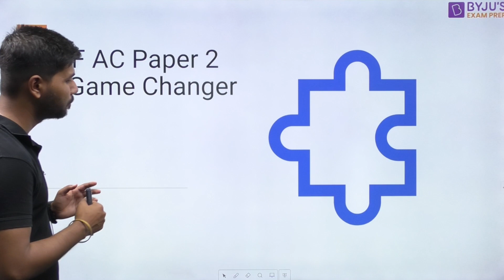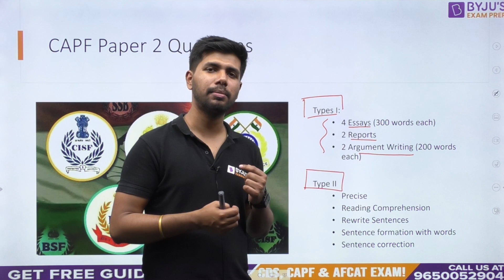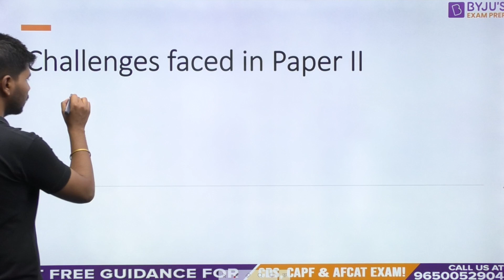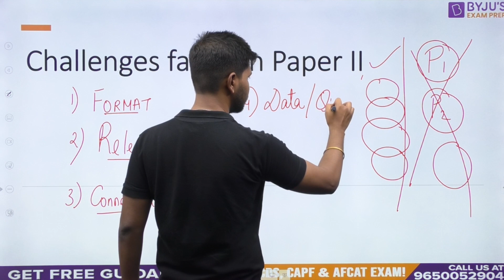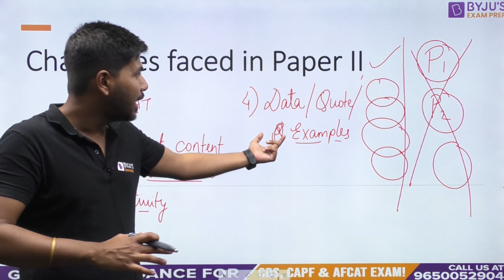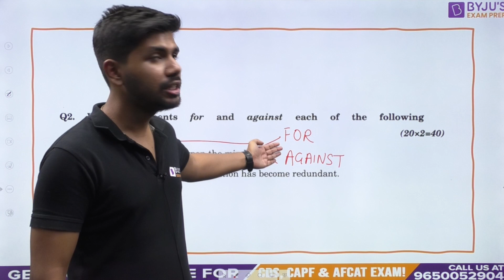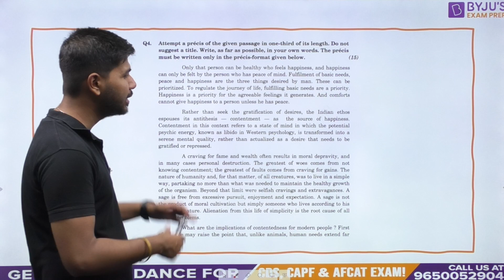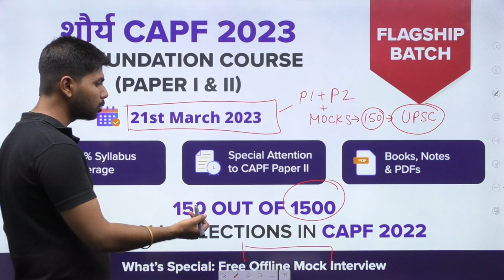Best Strategy for CAPF AC Exam Paper 2 I CAPF AC Paper 2 Preparation | CAPF AC 2023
CAPF (Central Armed Police Forces) Exam Paper 2 is a descriptive paper that evaluates a candidate's writing skills and comprehension abilities. We will Discuss important strategy related ti CAPF Exam Paper 2 preparation.

3,000+ Selections Given by BYJU’S Exam Prep in CDS/ AFCAT/ CAPF Till Date, Watch out Their Success Journey Here